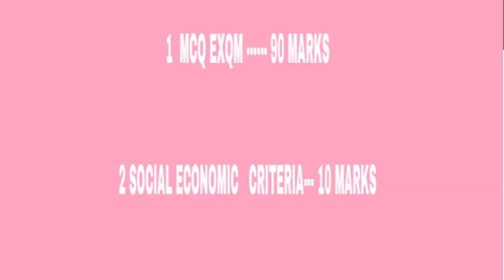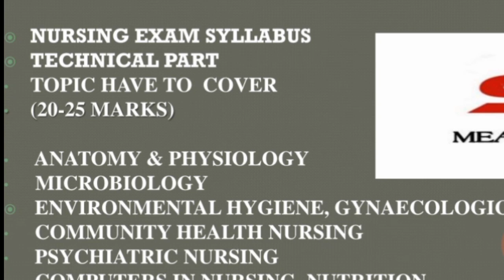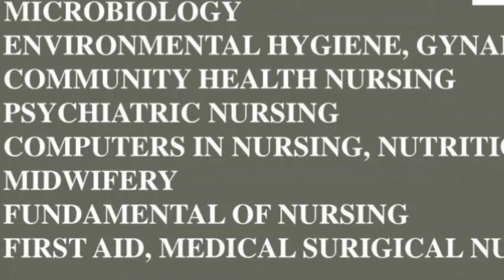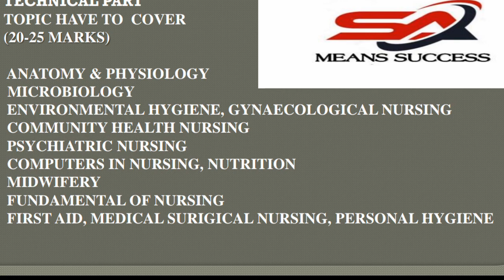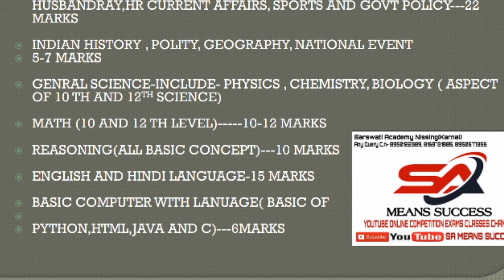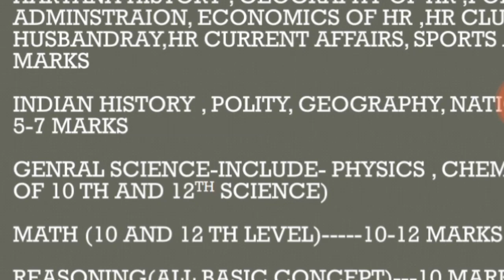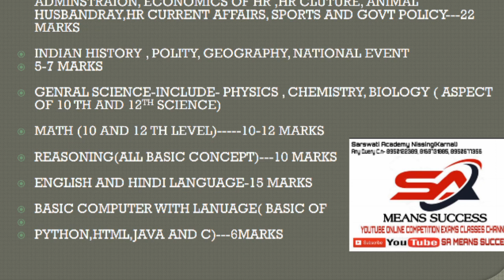HOW TO PREPARE HSSC NURSING//MPHW EXAM 2020|| Hssc staff nurse syllabus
MOCK TEST NURSING EXAM 2020

Haryana gk by SA means success, nursing exam date haryana, nusre past year paper, nursing exam sample, nursing haryana gk

hssc staff nurse exam date, nursing officer exam
rrb nurse exam, nursing officer exam